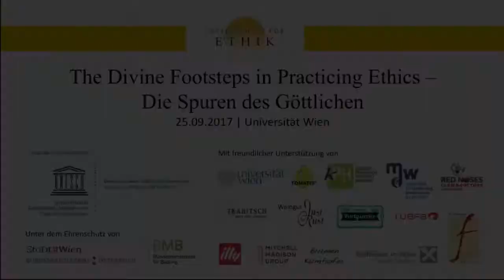Monica Culen Spuren des Göttlichen im Humor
Festveranstaltung der Gesellschaft für Ethik am 25. September 2017 im Kleinen Festsaal der Universität Wien mit dem Titel:
"The Divine Footsteps in Practicing Ethics – Die Spuren des Göttlichen"

Vortrag "Spuren des Göttlichen im Humor" von Monica Culen (Gründerin und Präsidentin von ROTE NASEN Clowndoctors sowie Gründerin und CEO von RED NOSES Clowndoctors International)

Unter der Schirmherrschaft von Österreichische UNESCO-Kommission
Unter dem Ehrenschutz von Bundesministerium für Bildung, Stadt Wien, Bundeskanzleramtes der Republik Österreich